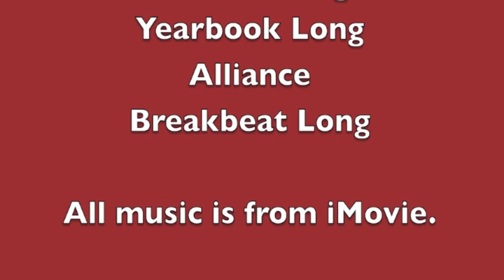Simontive 5 Episode 29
Simon faces a merge with Yoshi's Island. Will they merge?